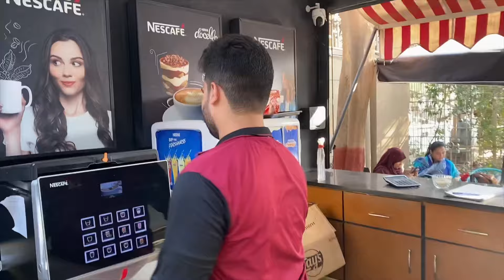Character day at my university | The University Of Faisalabad | TUF |Asvibes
My insta username 👉 Alysher.x
Allah hafiz
Bye bye ❤️❤️